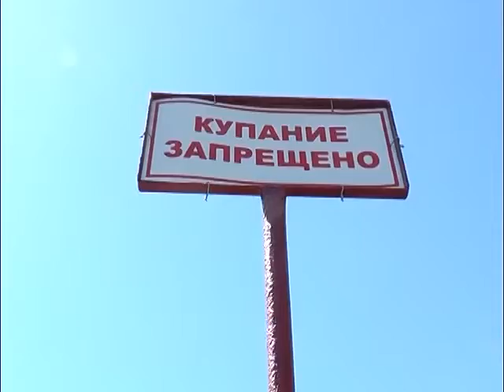Для спасения жизней людей депутаты ГорДумы выступили с законодательной инициативой